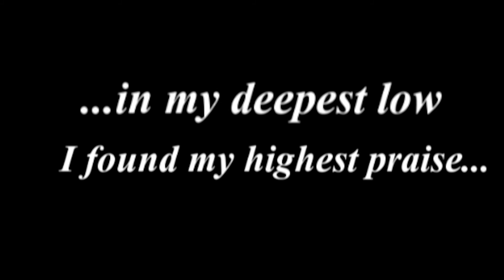The Story Behind Sherise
Testimony of God's love, mercy and kindness during Sherise's child dedication to the Lord.

Presented at Fairhavens during Sherise's Dedication on April 23, 2011.